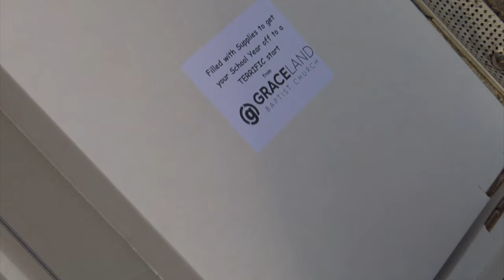Moving Forward August 12 2016